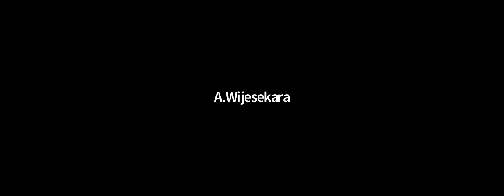6 ශ්‍රේණිය පුරවැසි අධ්‍යයනය පන්තිය අඟහරුවාදා Apr 26, 2022